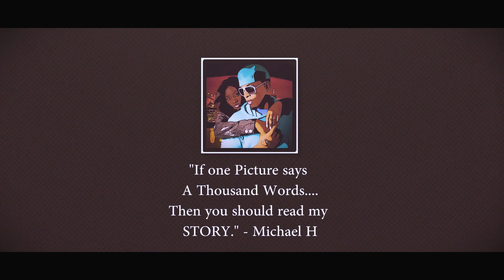Beyond the Mic Trailer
I, Mike Ekim also known as Michael H., will be taking you on a journey in my music career where I feel is important at this point. From behind the scenes to personal life, you will be able to Experience first hand what make M.E.